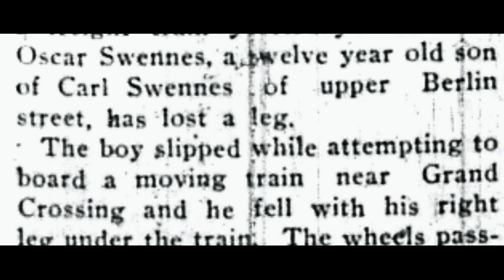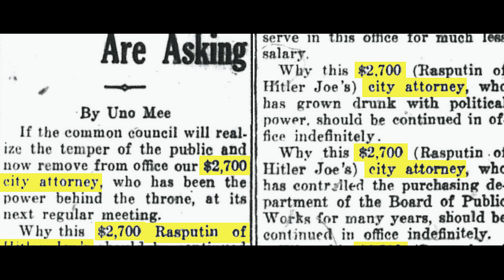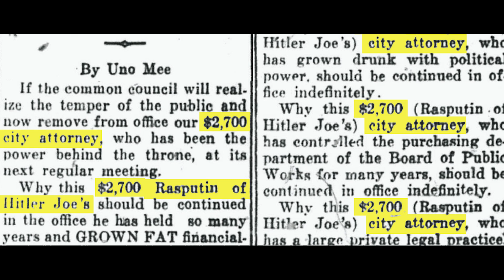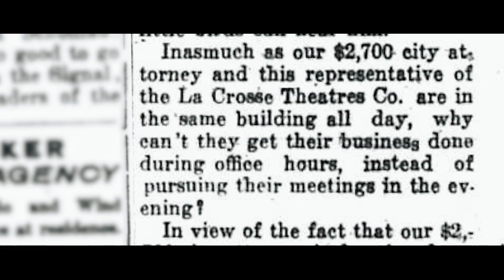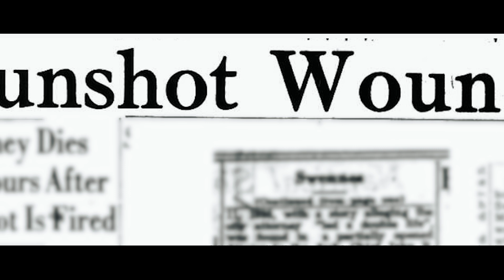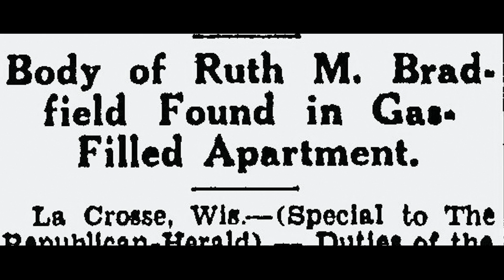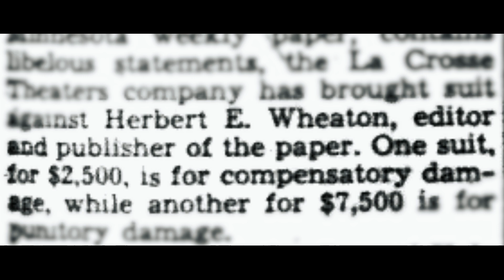The $2700 City Attorney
The July 11th, 1935, edition of The Hokah Chief landed on doorsteps and newsstands with a bold headline: “A Double Life Calls for a $2,700 Salary”. The editorial from H. E.   Wheaton opened with the question: “Why does our $2700 city attorney have to go to South Tenth Street to consult with the La Crosse Theatres Co.?”